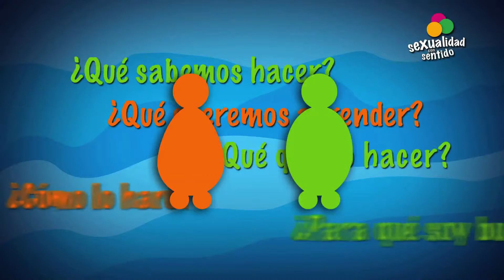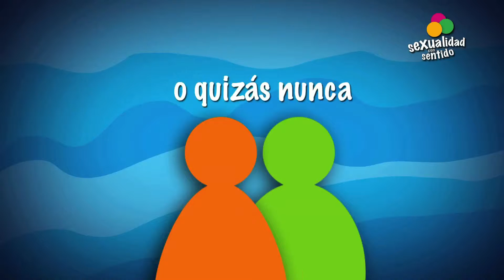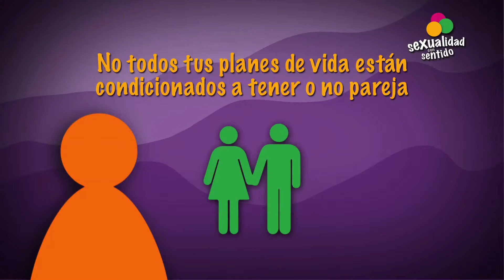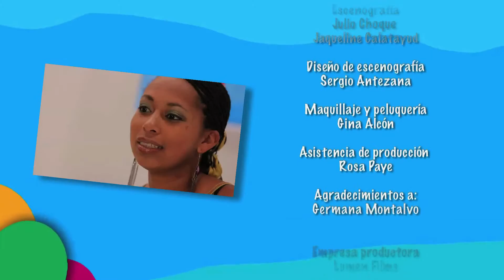Vida con proyectos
Tener proyectos de vida, significa tener la posibilidad de construir y hacer realidad nuestros sueños, comenzando ahora que somos adolescentes o jóvenes. consiste en definir, elaborar y llevar a cabo un plan alrededor del cual girará nuestra existencia; basado en uno o varios propósitos: se trata de alcanzar nuestra realización personal, de saber conscientemente las opciones que tenemos y lo que queremos llegar a ser.